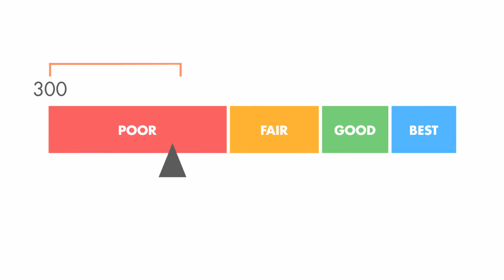Your ideal home is within reach with JCRMG INC "Keys to your Home" Real Estate Mortgage Broker!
Your ideal home is within reach with JCRMG INC "Keys to your Home" Real Estate Mortgage Broker! Call Joe Frank Cerros, loan officer, at 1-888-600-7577 or apply Explore our VA, FHA, Conventional, and more loan programs today! JCRMGINC JCRMG JoeFrankCerros JcrmgIncbankstatement JCRMGINCDSCR JCRMGINCRefinanceJourney JCRMGINCStudentLoanFreedom JCRMGINCADUInvestment JCRMGINCconstruction JCRMGINCMortgageSolutions JCRMGINCselfemployed JCRMGINCCashOutStrategy JCRMGINCHomeLoan JCRMGINCRealestatemortgagebroker JCRMGINCFIXEDHELOC DISCLAIMER: JCRMG Inc is a Real Estate Mortgage Broker Equal Housing Opportunity - Po Box 803 Lawndale CA 90260 NMLS 2418994 DRE 02173635 Joe Frank Cerros Broker/MLO/Realtor NMLS 240041 DRE 01356767 Doing business in California only - For licensing information go Subject to credit approval - For informational purposes only. This is not a commitment to lend or extend credit. All loans are subject to credit approval. Other restrictions may apply. JCRMG INC Licensed by the California Department of Real Estate. - Real Estate Broker License Endorsement - CA DRE 02173635 *Read full Disclaimer/Disclosure